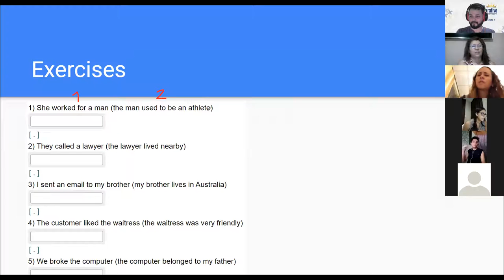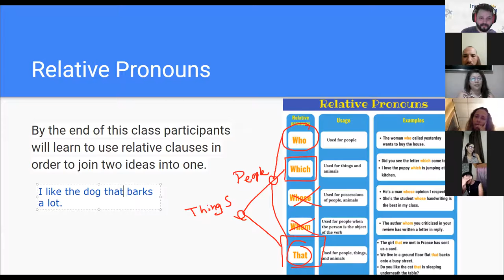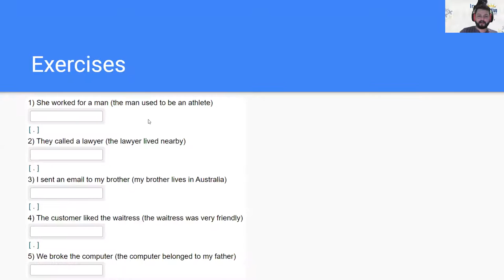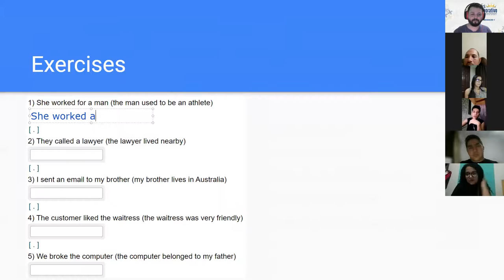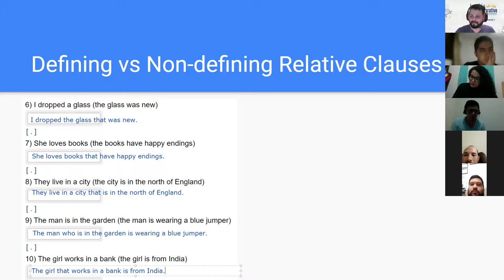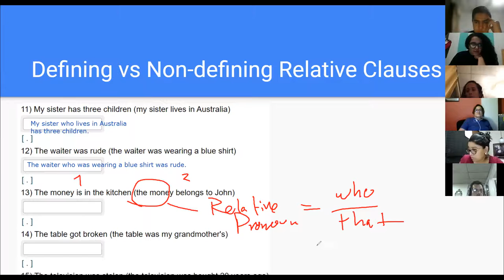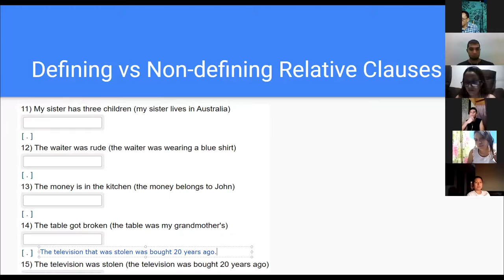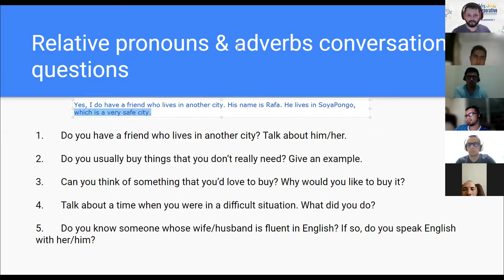Ingles Corporativo - Day 3 - Relative Pronouns Practice